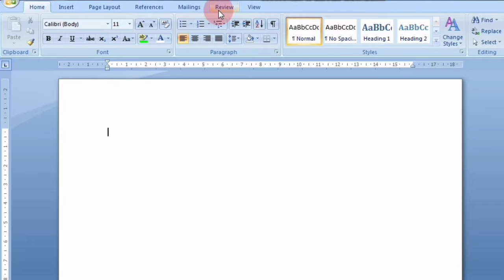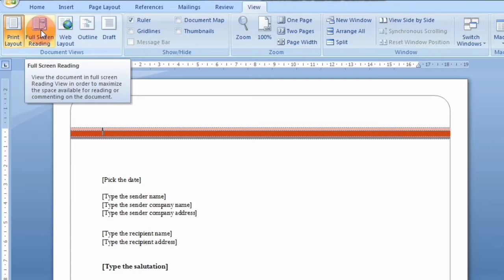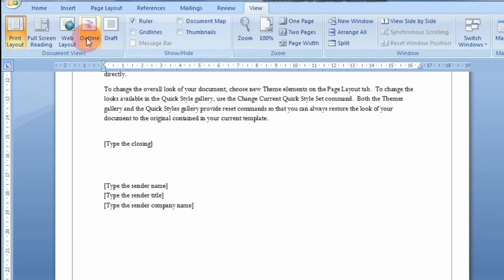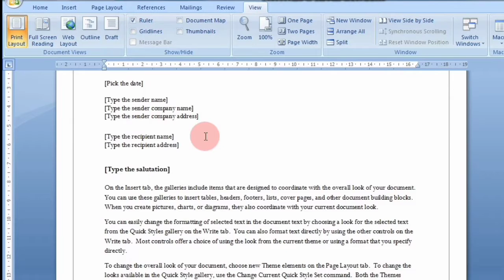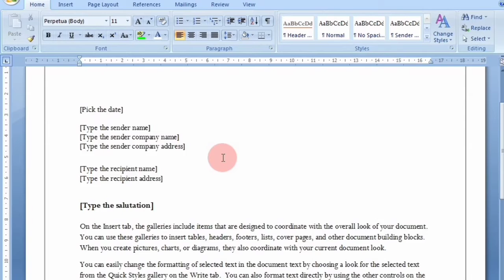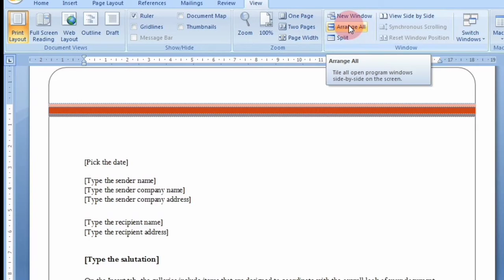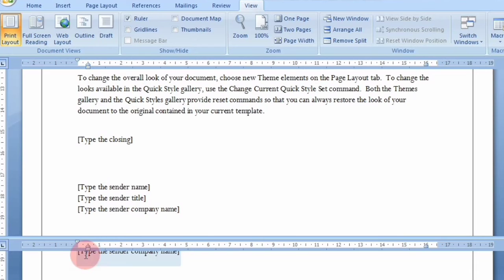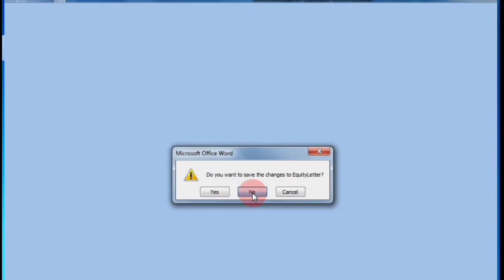Microsoft word tutorial part 12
How to use view menu in ms-word || explain all concept in view tab || सीखे ms-word हिंदी मे part -12

How to use view in MS Word Hindi | All Explain view menu  | सीखे ms-word हिंदी मे ।।

इस वीडियो हम सीखने वाले हैं किस तरह एम एस वर्ड में view tab का use होगा । और साथ ही हम सीखने वाले हैं किस तरह अपनी फ़ाइल के documents viewऔर show/hide हम kese करेंगे ।। हम ने अपने चैंनल पर MS Word ke bare mein complete information di hai agar aap MS Word starting se Sikh rahe hain aur Nahin Jante Hain ms word ka complete use kaise kiya Jata Hai To yah चैंनल aapke liye hai is वीडियो में हमने Humne bataya hai MS Word 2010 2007 ke mujhe Asha Hai ki video aapko Pasand aay।।How to use view in MS Word Hindi | All Explain view menu | सीखे ms-word हिंदी मे ।।

How to use view in MS Word Hindi | All Explain view menu | सीखे view हिंदी मे ।।Explain_All_Option_of_view ,

Technologyforcomputer In Hindi, Photoshop In Hindi, Learn Hindi OR ENGLISH Typing, Facebook Tricks In Hindi, YOUTUBETips In Hindi . Most Amazing And Interesting free computer courses In Hindi आदि देखने को मिलेगें, जिसने आपके Computer ज्ञान में बढोत्तरी होगी और यह हमेशा आपके काम आयेगा,

हमारी YouTube Channal :- skill_learning_hub पर बेहतरीन Tips और Trick दिये जाएगे हैं हर रोज नया वीडियो ट्यूटोरियल हिन्दी में पाने के लिये हमारा यूट्यूब चैनल सबस्क्राइब करें और घर बैठे ही जॉइन करें स्किल लर्निग हब ...